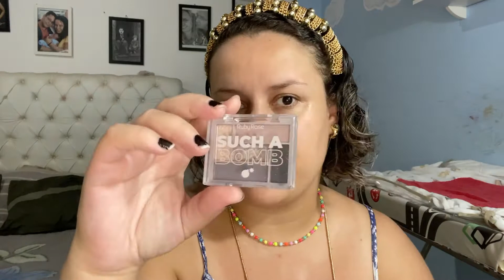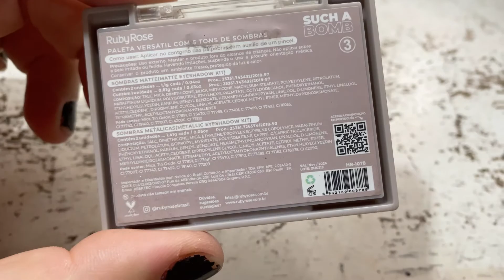TESTEI A NOVA PALETA SUCH A BOMB 💣 DA RUBY ROSE| MAIS UM LANÇAMENTO 🚀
No vídeo de hoje eu trouxe mais uma novidade da ruby rose a paletinha such a bomb, que tem mais 5  companheiras kkk, mas so gostei dessa e meu bolso ja tava chorando ai foi essa mesmo kkk e espero que voces gostem da make.
E se você gosta desse tipo de vídeos se inscreva no meu canal, que tem vídeo toda semana no canal as 18h, ativa as notificações para receber tudo em primeira mão  e deixa seu comentário que é muito importante para mim, beijos meus amores😍❤️✨

Informações a baixo:
*Meu Instagram: @joyturina

✨Vídeos duas vezes por semana as 18h, toda quarta e sexta feira ✨

*Musica início vídeo*
Músico:  Jadu Jadu
Música introdução